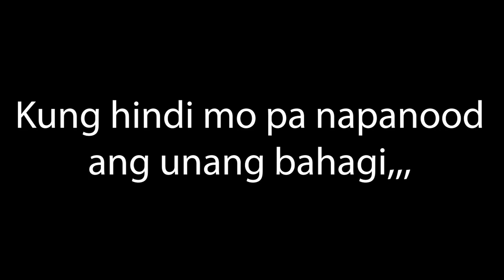PART - 2 | Catching River Clams (Kaggo) | ft. Miho🐶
Let's go 🏃‍♀️ grab river clams.

Tara samahan niyu po kami manguha ng Kaggo (river clams)

Music Used in this Video:

Song/Music          No Guapot Maasawam
Artist                      Harry Corpuz
Album                    Ilocandia'S Hitmakers, Vol. 3
Licensed to YouTube by:           Believe Music (on behalf of Viva Records); Kobalt Music Publishing, UMPI, MINT_BMG, and 8 Music Rights Societies

Song/Music          MAPANTA DIAY SEVEN SEAS
Artist                      APRILYN VELASCO
Album                    APRILYN : THE PARODY GIRL
Licensed to YouTube by:           Interstreet Recordings (on behalf of Imagine Records); Interstreet Publishing, and 1 Music Rights Societies

Song/Music          Ilocano
Artist                      Ashok Bibek
Album                     Ilocano
Licensed to YouTube by:          DashGo/Audiobee (on behalf of SocialBooker Music Publishing), and 3 Music Rights Societies

Song/Music                Timek
Artist                            Harry Corpuz
Album                           Ilocandia's Hitmakers, Vol. 1
Licensed to YouTube by:           Believe Music (on behalf of Viva Records), and 2 Music Rights Societies

Song/Music           Long Distance Nga Ayat
Artist                       Vhen Bautista
Album                     After Ten Years
Licensed to YouTube by:            ALPHA MUSIC CORPORATION (Philippines) (on behalf of Alpha Music Phils); LatinAutorPerf, Kobalt Music Publishing, BMI - Broadcast Music Inc., LatinAutor, and 7 Music Rights Societies